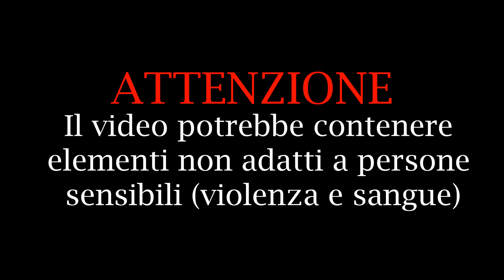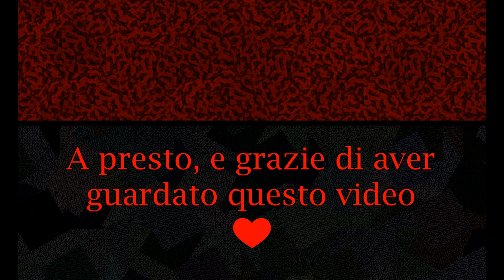Let's Play MISAO [Parte 06]「E ora?」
Ormai mancano poche chiavi per poter liberare l'anima di Misao dalla scuola... riusciremo nell'impresa? D:

*Ending song: "Misao", Misao OST*

let's play misao parte 06 speciale di halloween